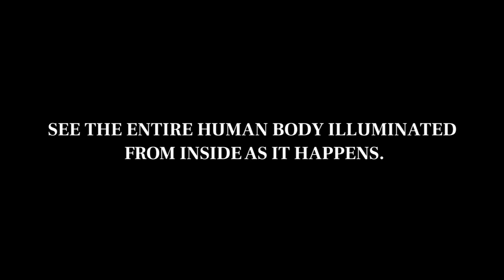uEXPLORER | Born to Explore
Combining the strengths of the SIPM based 194cm Axial FOY PET and the 160-slice CT. The system offers Total Body Dynamic Scanning, enables ultra-low patient dose, and produces superior high image resolution.